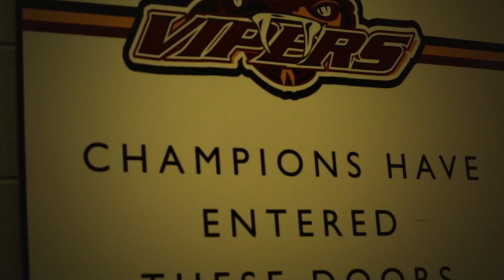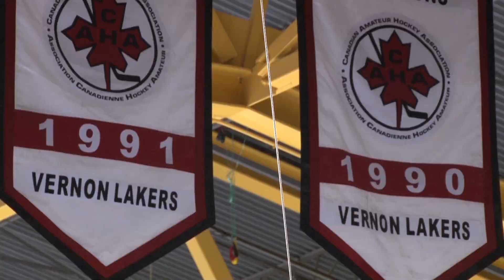RBC: It starts here, it starts now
128 teams began the road to the 2014 RBC Cup. Now just five remain.

for more information on your favourite teams and events.

Consultez le pour plus de renseignements sur vos équipes et événements favoris.